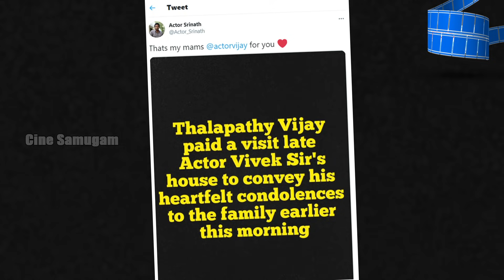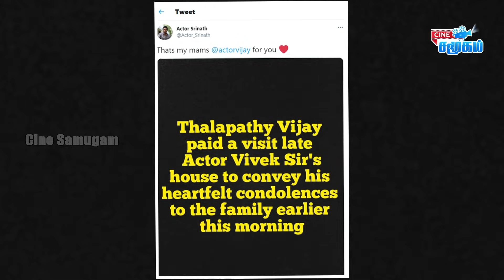Thalapathy Vijay visits late actor Vivek's family to offer condolences